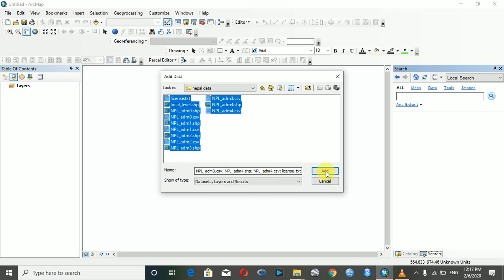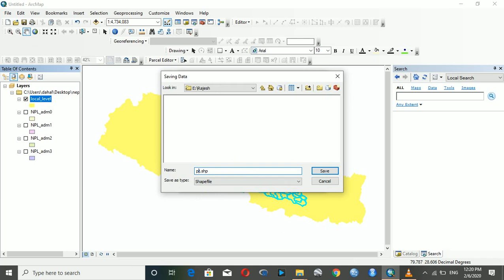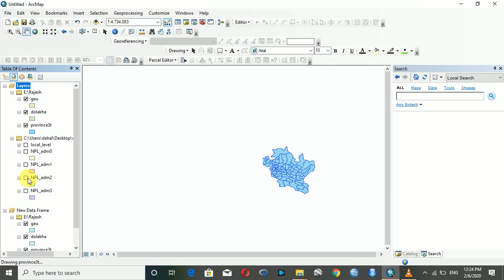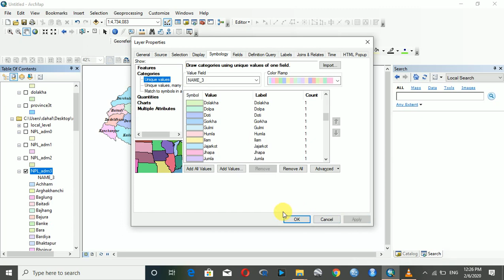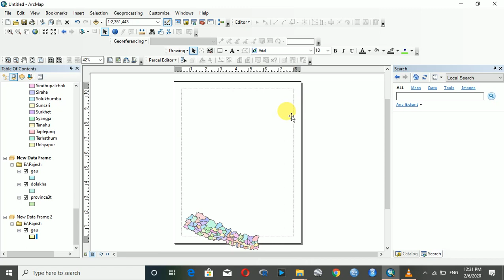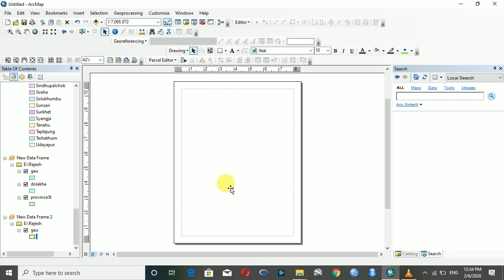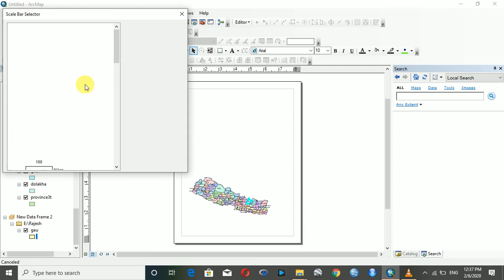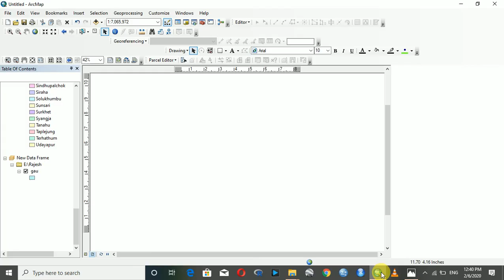Video-3 How To Prepare The Study Area Map of a Particular Location .(Rajesh Dahal)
In this Video We are going to show how to create a study area map of a particular location.